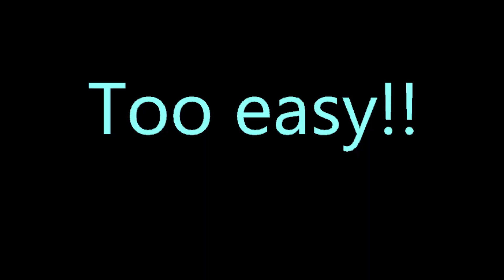Moji najbolji The last of us killovi.